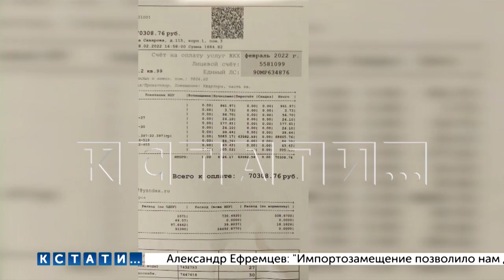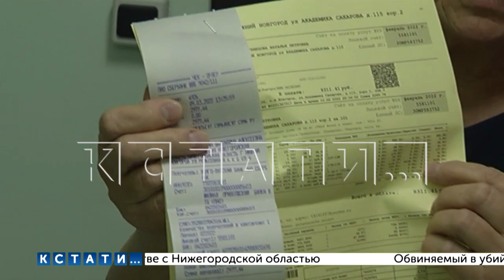Более 60000 рублей потребовали коммунальщики за перерасчет по отоплению с однокомнатной квартиры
Космическими суммами пересчета за отопление шокировали коммунальщики жителей микрорайона «Цветы» - 70000 рублей они потребовали с однокомнатной квартиры. Это не должники - а добропорядочные плательщики. Пересчет за тепло делается в начале каждого года - дело в том, что в течение всего года жители платят определенную сумму разбитую на 12 месяцев. А по завершении года - коммунальщики уже снимают показания счетчиков и сверяют с сумой фактической уплаты. Если зима была теплой и топили мало, то жителям деньги возвращаются - в следующем году они платят поменьше. Если зима морозная и топили много - то жителям приходится доплатить. И вот жители «Цветов» были удивлены суммами перерасчета, а в одной из квартир были просто шокированы — за «однушку» в 39 кв метров коммунальщики потребовали доплатить почти 70000 рублей.